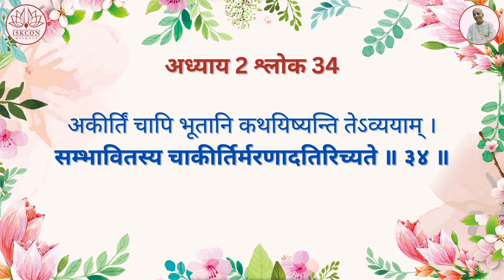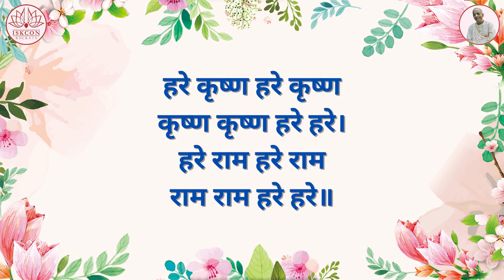श्रीमद्भगवद्गीता यथारूप : अध्याय 2 - श्लोक 34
2.34 गीता का सार:

अकीर्तिं चापि भूतानि कथयिष्यन्ति तेऽव्ययाम् ।
सम्भावितस्य चाकीर्तिर्मरणादतिरिच्यते ॥३४॥

अकीर्तिम् – अपयश; च – भी; अपि – इसके अतिरिक्त; भूतानि – सभी लोग; कथयिष्यन्ति – कहेंगे; ते – तुम्हारे; अव्ययाम् – अपयश, अपकीर्ति; मरणात् – मृत्यु से भी; अतिरिच्यते – अधिक होती है |

लोग सदैव तुम्हारे अपयश का वर्णन करेंगे और सम्मानित व्यक्ति के लिए अपयश तो मृत्यु से भी बढ़कर है |

अब अर्जुन के मित्र तथा गुरु के रूप में भगवान् कृष्ण अर्जुन को युद्ध से विमुख न होने का अन्तिम निर्णय देते हैं | वे कहते हैं, “अर्जुन! यदि तुम युद्ध प्रारम्भ होने के पूर्व ही युद्धभूमि छोड़ देते हो तो लोग तुम्हें कायर कहेंगे | और यदि तुम सोचते हो कि लोग गाली देते रहें, किन्तु तुम युद्धभूमि से भागकर अपनी जान बचा लोगे तो मेरी सलाह है कि तुम्हें युद्ध में मर जाना ही श्रेयस्कर होगा | तुम जैसे सम्माननीय व्यक्ति के लिए अपकीर्ति मृत्यु से भी बुरी है | अतः तुम्हें प्राणभय से भागना नहीं चाहिए, युद्ध में अपनी प्रतिष्ठा खोने के अपयश से बच जाओगे |”

अतः अर्जुन के लिए भगवान् का अन्तिम निर्णय था कि वह संग्राम से पलायन न करे अपितु युद्ध में मरे |

Voice Over Artist & Video Editing : Sadrita Halder